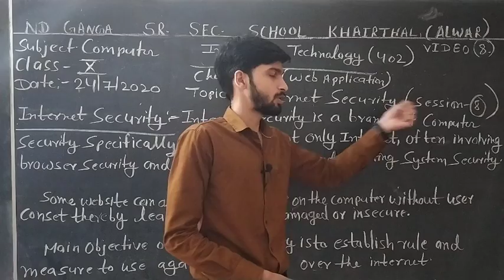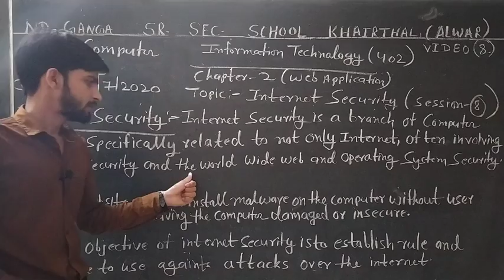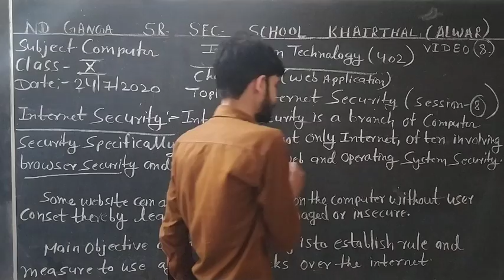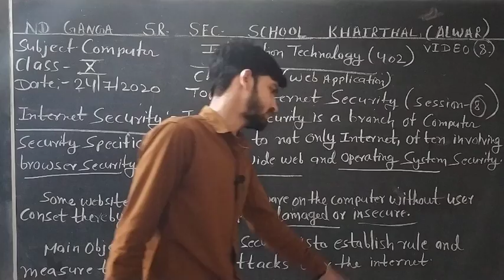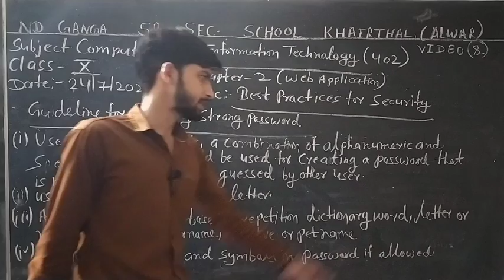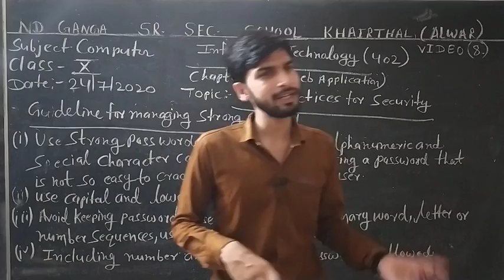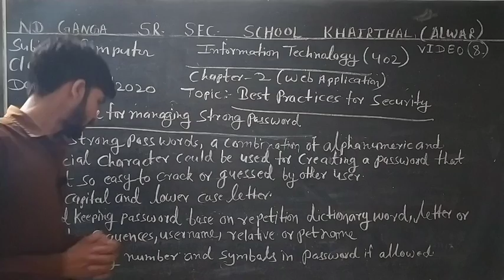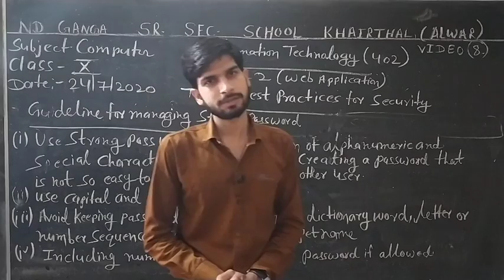Class 10 # Computer Sci. # Chapter 2